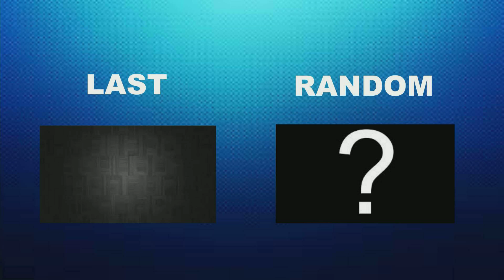MAFIA 2 WALKTHROUGH PART - 11 | HOT RODS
PSN ID : king_gaming1